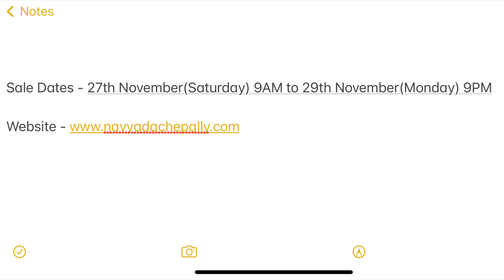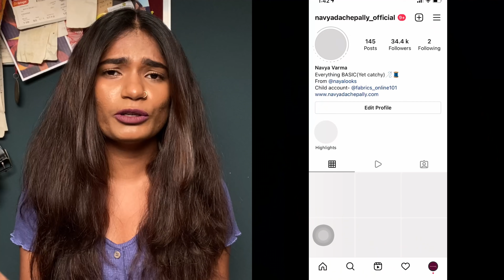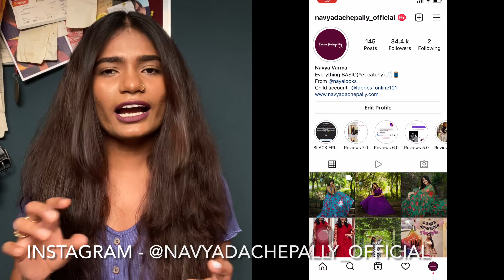**HUGE** Sarees Sale On my Store Collection | BLACK FRIDAY SALE|nayalooks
Product Links

Fabrics Haul | FairPrice, Badichowdi | Sarees, Dress materials | nayalooks | Navya Varma

Editing and Music - iMovie